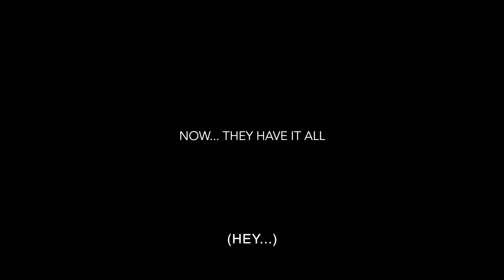Raiders of Mar A Lago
Five 8 Karaoke. Satirical song parody.